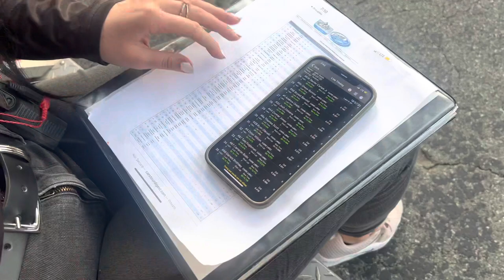CARS TOUR VLOG: Ace Speedway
Welcome to The CARS Tour Vlog! This is the place where you will find a behind the scenes look and raw action all year from The Solid Rock Carriers CARS Tour.

This race, the Touring 12 Driver that will be highlighted is Andrew Grady from Mike Darne Racing.